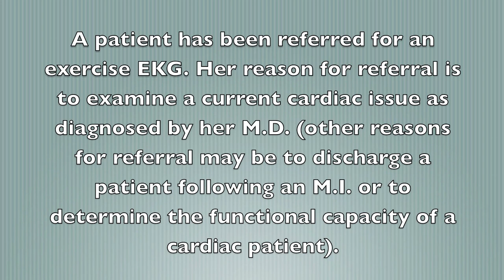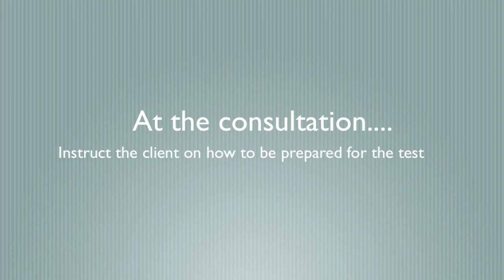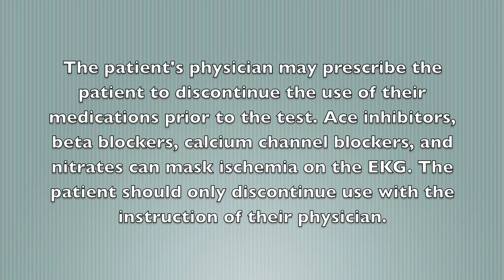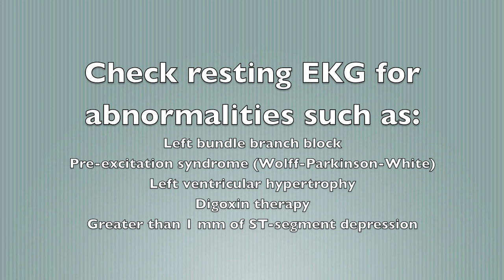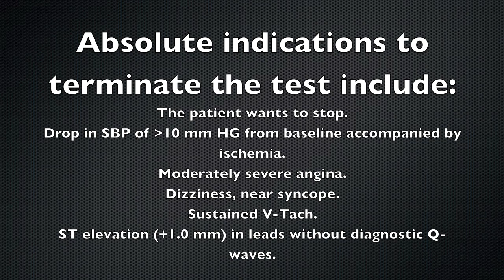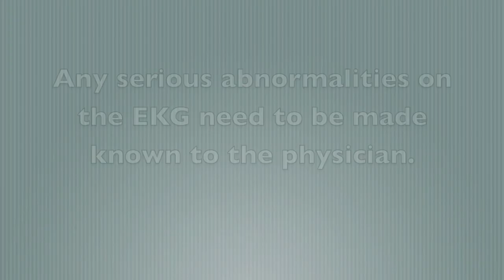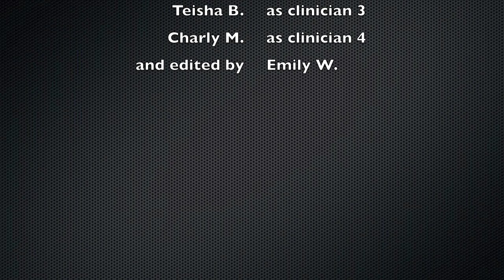Graded exercise test with EKG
APK 4120C video assignment. Graded exercise test with EKG using Bruce protocol.